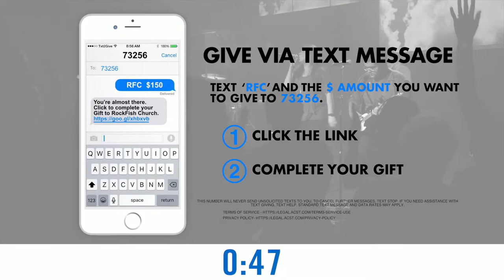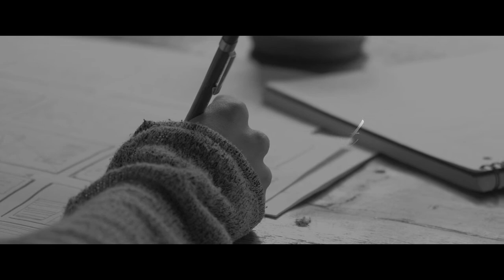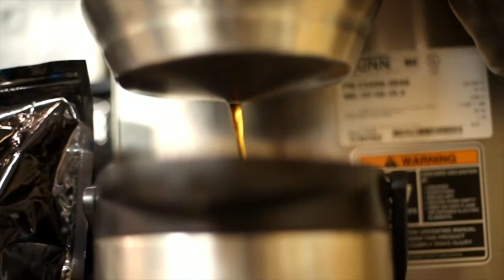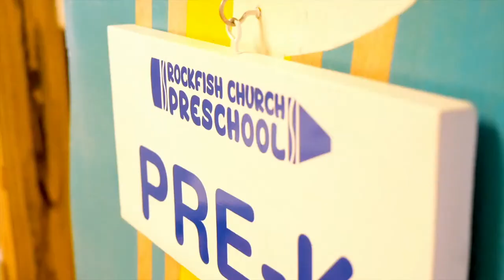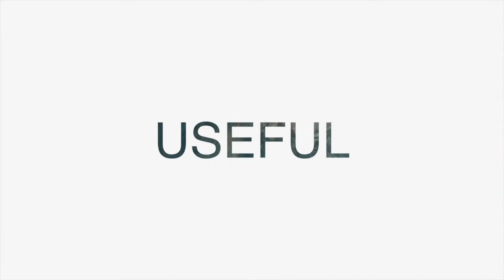RFC Online | Second Service